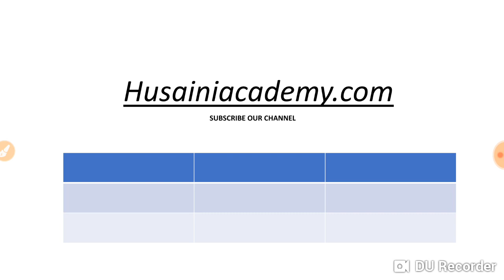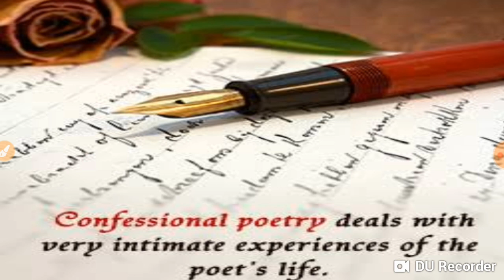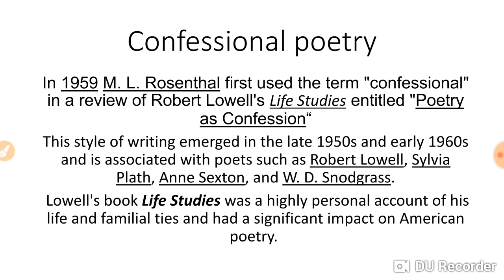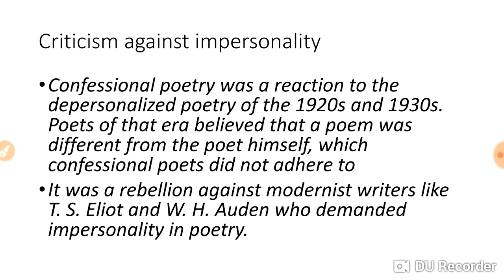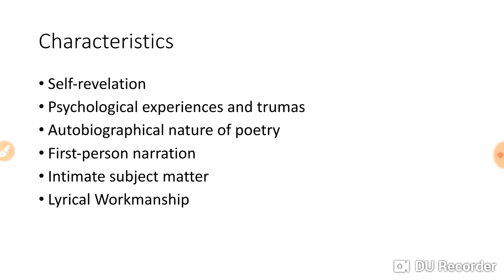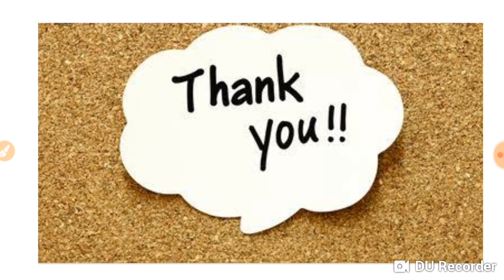Confessional poetry (English version )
The video talks of confessional poetry.